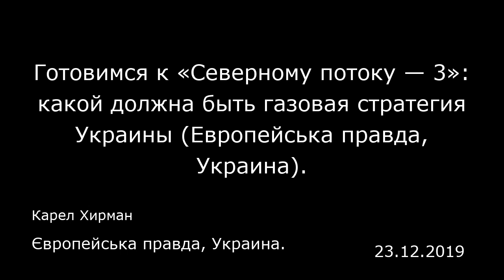Готовимся к «Северному потоку — 3»: какой должна быть газовая стратегия Украины (Европейська правда,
Готовимся к «Северному потоку — 3»: какой должна быть газовая стратегия Украины (Европейська правда, Украина).
Європейська правда, Украина.
Карел Хирман
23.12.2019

Переговоры по транзиту газа из России в Европу через Украину входят в финальную стадию. И что не менее важно, Россия начала подходить к переговорам более конструктивно, уже не отбрасывая с ходу все украинские предложения.  Особенно важно согласие не только Газпрома, но и лично Путина с тем, что закрыть глаза на долг Газпрома в размере 3 миллиардов долларов после решения арбитража в Стокгольме России не удастся. Это заявление президента РФ открыло политический путь для решения газового вопроса. И не так важно, как именно будет проведена выплата — деньгами ли, или же поставками газа, как ранее предлагал Нафтогаз. Или Газпром оставит это на решение европейских судов, которые будут забирать его активы в пользу Нафтогаза, и не будет оспаривать их, чтобы выполнить вердикт арбитража без его формального признания.  Главное — то, что Газпром и Кремль ищут путь выхода из этой ситуации. Пускай выход будет найден с как можно минимальными потерями для репутации России — но ключевой вопрос в том, чтобы при этом были полностью учтены также интересы Украины. И если такой компромисс будет найден, то он одновременно открывает путь к подписанию прямого долгосрочного контракта на транзит и, возможно, также на поставку газа.  При этом Нафтогазу наверняка придется идти на уступки в деталях. Но не в принципиальных вопросах, как, например, ценообразование на основе европейских цен. В противном случае может повториться ситуация после подписания контракта в 2009 году, когда тысяча кубометров сибирског...